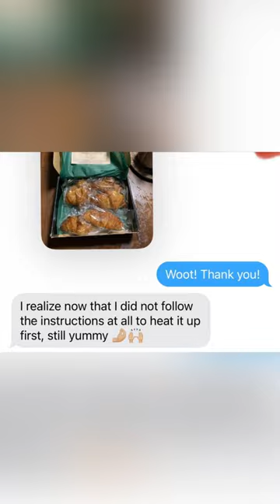I got some bad feedback on my bakery business